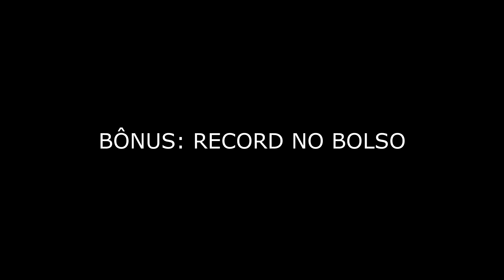5 fatos ABSURDOS que VOCÊ NÃO SABIA sobre DONNARUMMA! 🧤😮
5 fatos ABSURDOS que VOCÊ NÃO SABIA sobre DONNARUMMA! 🧤😮

22 anos, 1,96, muita moral e muita história!
Gianluigi Donnarumma, goleiro da Itália, foi eleito pela UEFA o melhor jogador da Eurocopa 2020.
E agora você confere um pouco da história do donnarumma em 5 curiosidades sobre o goleirão que já bateu diversos recordes com tão pouca idade. Inclusive recorde de salário!
Então já deixa aquele like e confere a inscrição pra ajudar o canal. E vamos, timê!

E VAMOS, TIMÊ!